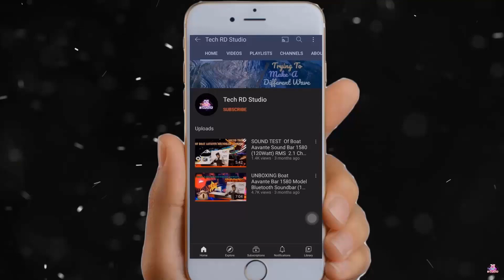OPPO RENO 5 PRO 5G || CAMERA REVIEW || AI HIGHLIGHT VIDEO || COLOUR PORTRATE || HONEST REVIEW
Hello Guys,
Oppo Reno5 Pro 5G Ka maine Real Life Camera Review Share Kiya Hai , Yeh Koi Sponsored Video Nahi Hai Joh Bhi Maine Share Kiya Hai Honestly Dekhaney Ke Kousish Kiya Hai.
Place :-  @Bengalore

IF YOU LIKE TO WATCH OPPO RENO 5 PRO 5G UNBOXING VIDEO ON I Button

About This Channel - TECH RD STUDIO , Here You Will Find Some Interesting TECH Videos & UNBOXING In HINDI / ENGLISH